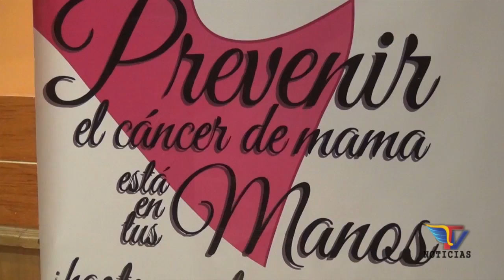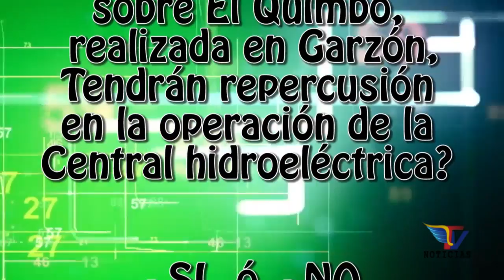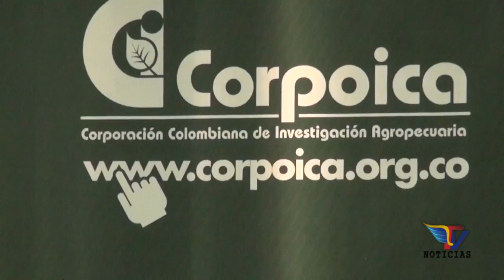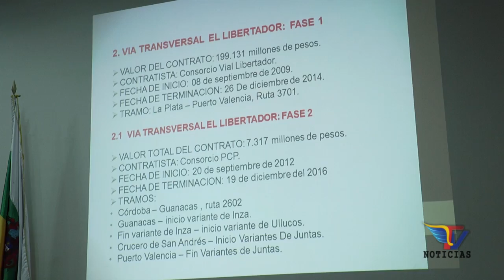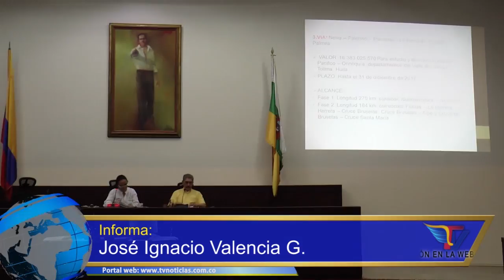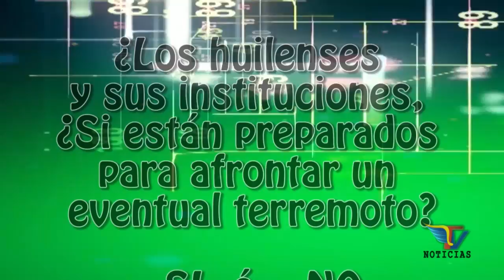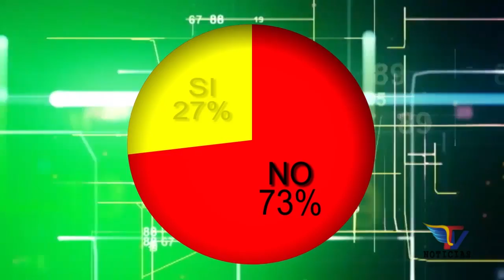NOTICIERO TV NOTICIAS NOVIEMBRE 15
Noticiero TV Noticias de la Productora TV NOTICIAS.